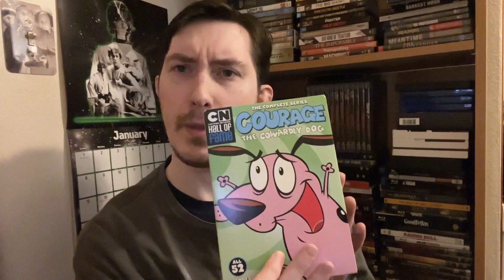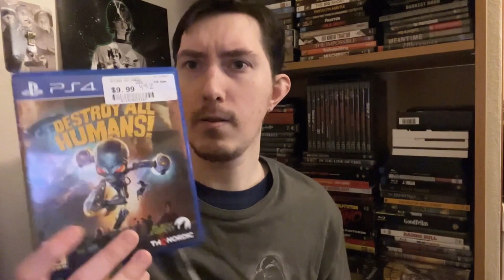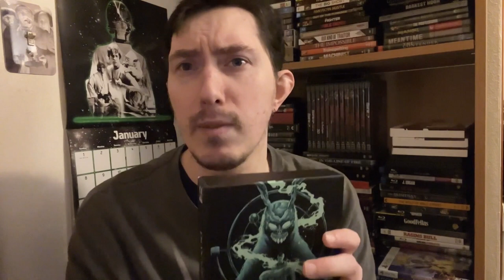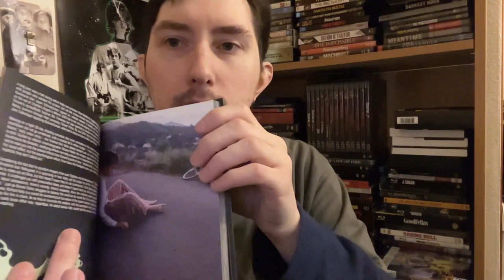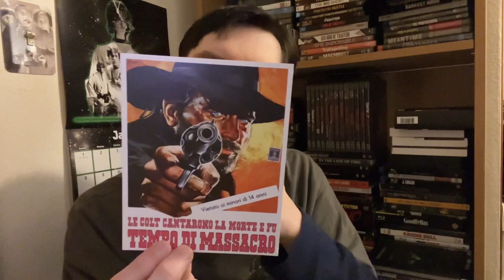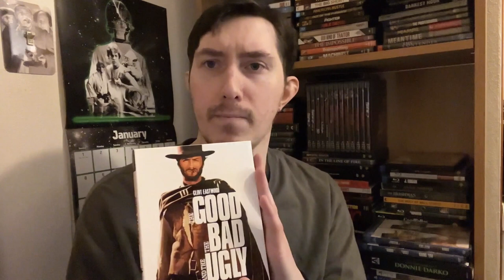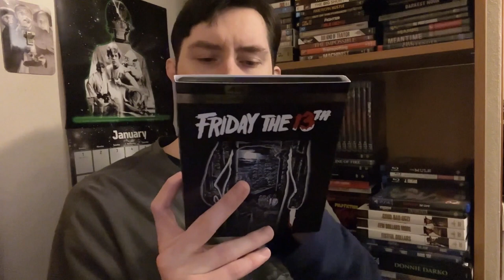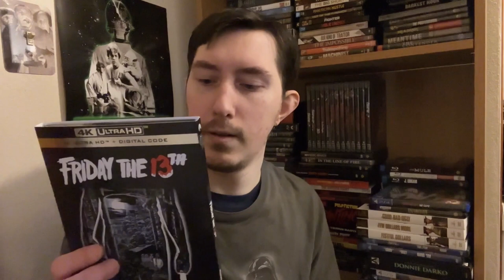Film Talk: Episode 359- Films, Show and Games Update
Today, I give an update of some of the stuff I've gotten since the last time I gave an update which includes more than just movies: Evil Dead: The Game, Destroy All Humans!, Destroy All Humans 2, Courage the Cowardly Dog, Donnie Darko, For A Few Dollars More, Unforgiven and Friday the 13th in 4K.